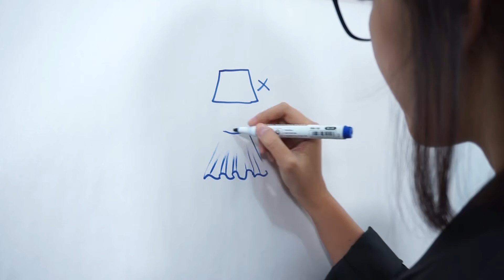Trick Menggambar Rok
Hai smarties, Menggambar rok ternyata tidak seperti menggambar Trapesium loh,, kali ini kita akan memberikan trick bagaimana membuat Rok yang lebih baik.